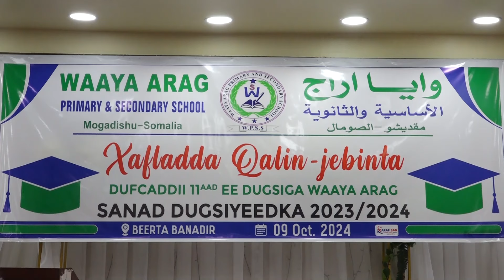WAR SHACAB ISKUULKA WAAYA ARRAG 09 10 2024